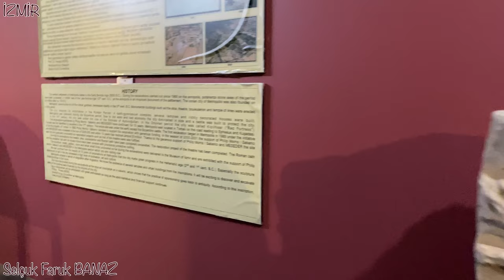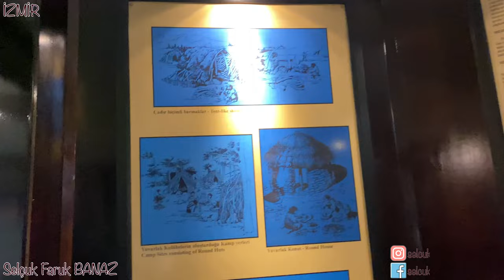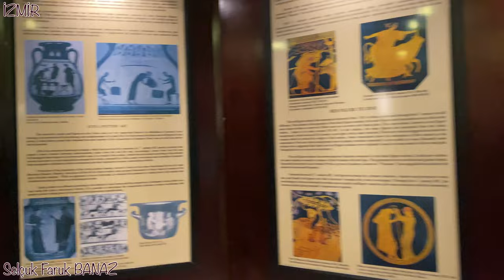İzmir Saat Kulesi ve Arkeoloji Müzesi Vlog 🎥 iPhone 11 Pro Max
İzmir turumun beşinci videosu Saat kulesi ve Arkeoloji müzesi bölümünü beğenilerinize sunuyorum.